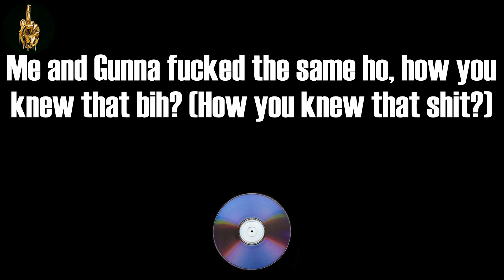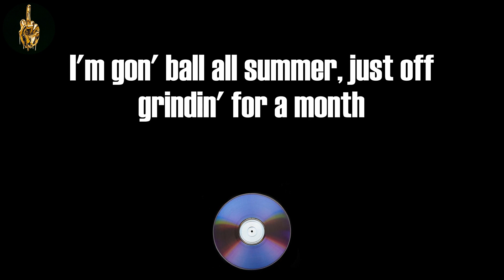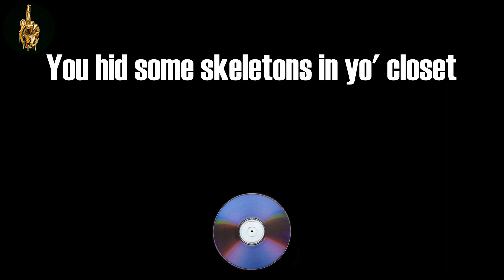how you did that (Lyrics) - Gunna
Gunna, "how you did that"